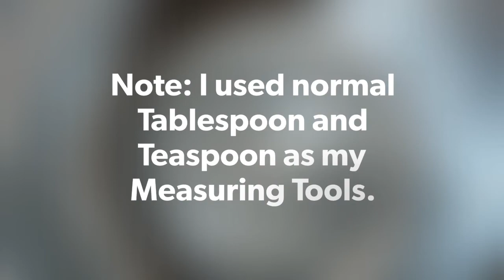Paksiw na Isdang Galonggong Recipe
for more Video Recipe Updates.